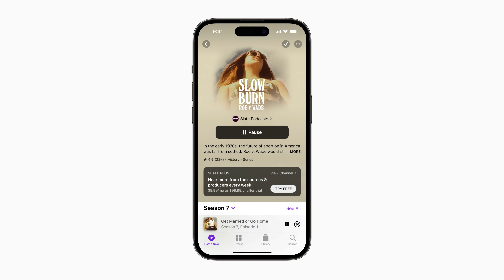Apple announces the 2022 Apple Podcasts Award winner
UPDATE
November 29, 2022